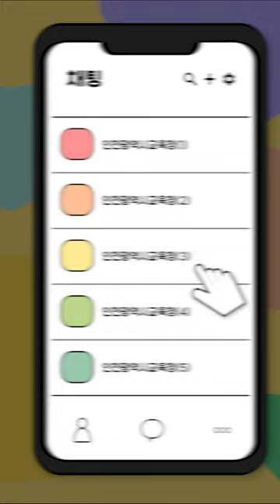2023 꼭 알아야 할 인천교육정책(유,초등편)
2023 꼭 알아야 할 인천교육정책
- 유, 초등 돌봄 확대
- 입학준비금, 노트북, 체험학습비 지원
- 학교급식 소통의 날
- 인천사이버진로교육원
꼭 알아야 할  인천교육 정책을 소개합니다.